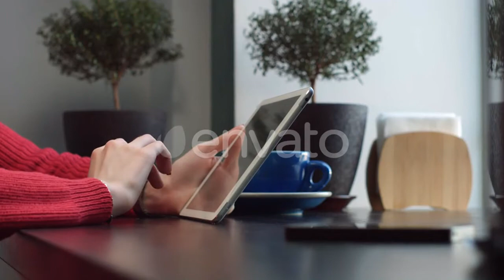Energetic Clubbers at DJ Performance on Rooftop - (people) Stock Footage | Mega Pack +40 items